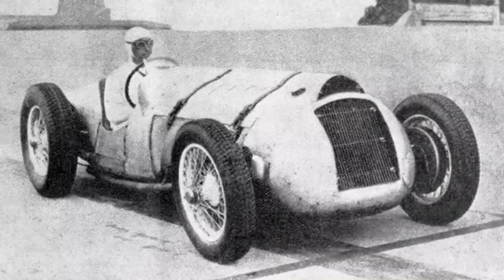Ball - BRAND NEW Engineer Hydrocarbon Pathbreaker - Born to Drive Faster and Further l Jura Watches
Discover the stunning new Engineer Hydrocarbon from Ball, coming soon to Jura Watches!